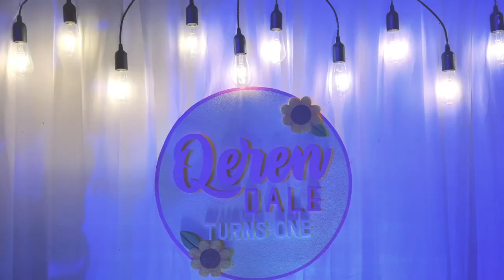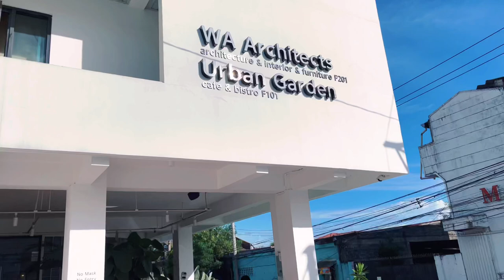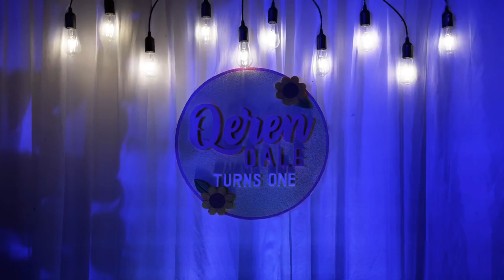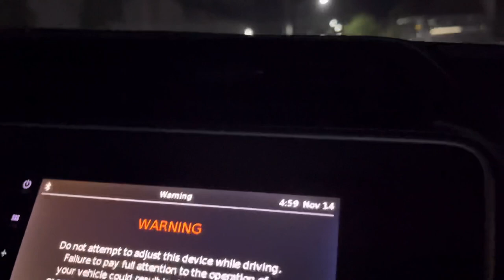KD Vlogs | WEEKEND GALA + FAM BAM (SINO NAPIKON?)